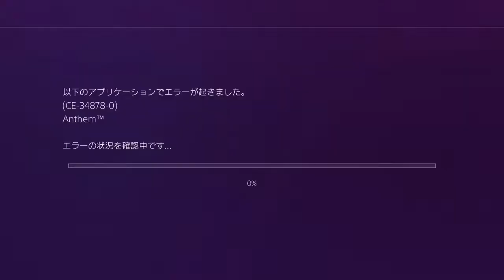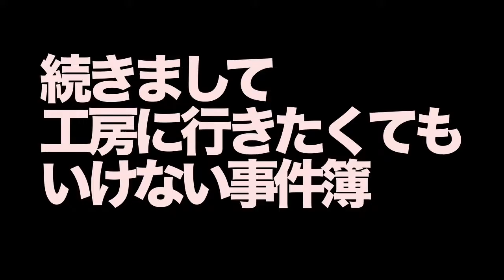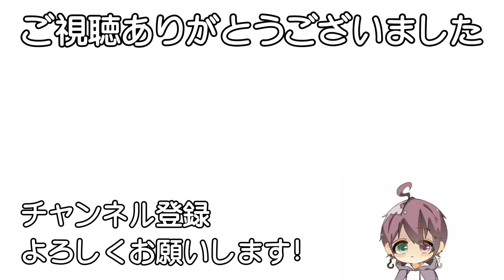バグりすぎて異次元に来てしまったwバグ集【ANTHEM】(ANTEM bug error)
アンセムのバグ集の動画になります。
バグがエグすぎてまともにプレイできないこととかザラなんですけどw
まぁ、面白いんで改善してほしいですね。。。
アンセム参加型ライブ配信してますので
みなさん遊び来てねb

Twitterキル集を作ろうと思います。
動画告知やライブ告知してます。